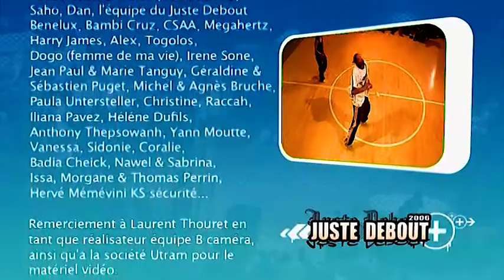Juste Debout 2006 dvd Popping Locking Battle Full {Breakdance Collection}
0:00/ JURY HOUSE SHAN S {USA}
3:16/ JURY HIPHOP SUPERDAVE {USA}
4:41/ JURY LOCKING ANA LOLLIPO SANCHEZ USA {BREAKING MOVIE}
7:11/ JURY POPPING DAMON RUBBERBAND {SWEDEN} POPPIN

LOCKING CUARTEFINAL
10:08 R-TRAIN & MR,MARQUISA VS FRANK EJAR & JEFF
17:22 GEMINI & JEREMY VS KENZO & SORI
24:32 P-LOCK & J-SOUL VS WOONG & MOON
30:35 JOEL & WILL LOCK VS MANU & LOIC

LOCKING SEMIFINAL
37:16 R-TRAIN & MR,MARQUISA VS GEMINI & JEREMY
45:05 MANU & LOIC VS P-LOCK & J-SOUL

LOCKING FINAL
53:10 P-LOCK & J-SOUL VS R-TRAIN & MR,MARQUISA

POPPING CUARTEFINAL
1:03:19 POPKUN & POPPINJ VS JAY SMOOTH & JR BOOGALOO
1:10:01 POPULA &  J-ROCK VS SALAH &  IRON MIKE
1:20:02 SALLY SLY & HAFEEOS VS RICHARD & BAC1
1:30:11 FRAN EJAR & JEFF VS PEPITO DJIDAWI

POPPING SEMIFINAL
1:38:03 SALAH &  IRON MIKE VS JAY SMOOTH & JR BOOGALOO
1:48:06 PEPITO DJIDAWI VS SALLY SLY & HAFEEOS

POPPING FINAL
1:57:15 SALAH &  IRON MIKE VS PEPITO DJIDAWI

2:16:56 CREDICT DVD